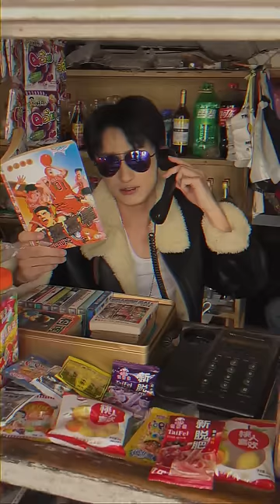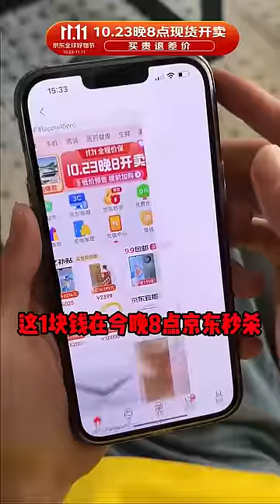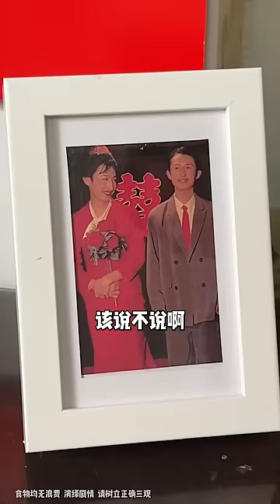散装家庭之亲戚做客！当烦人亲戚来家里，主打一个见招拆招【青岛大姨张大霞】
散装家庭之亲戚做客！当烦人亲戚来家里，主打一个见招拆招
搞笑千千万，认准大姨这一款，喜欢的订阅支持一下🤞：